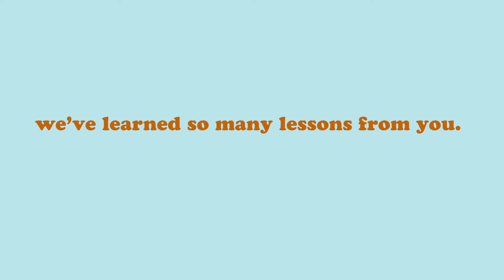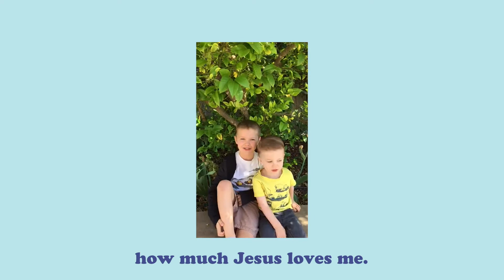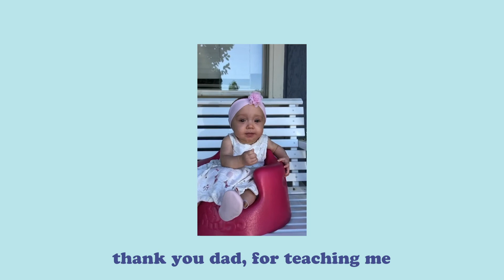Father's Day 2020 ( with additional submissions )